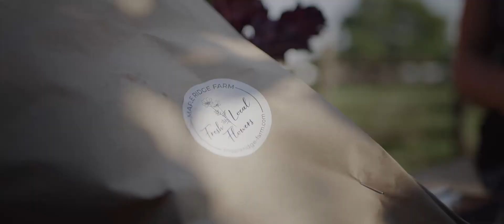Regenerative Farm to Table - A Values Story